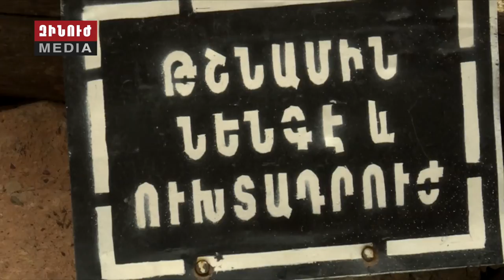Շաբաթօրյա Զինուժ 20.05.17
Զինուժի շաբաթօրյա թողարկումը 20.05.17